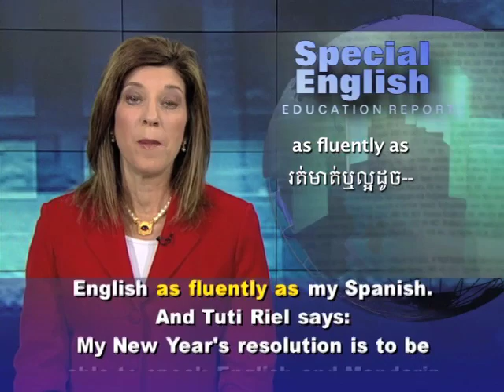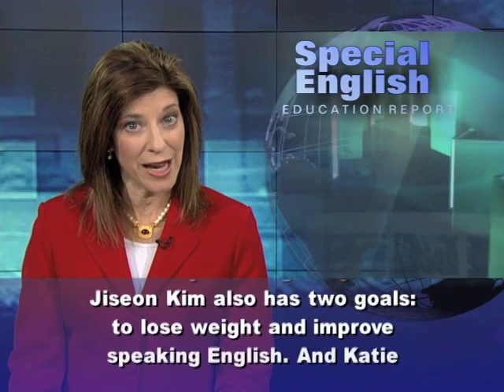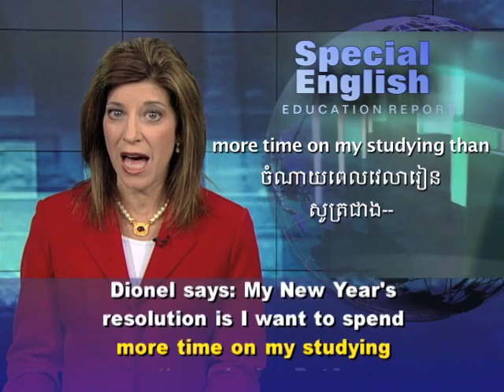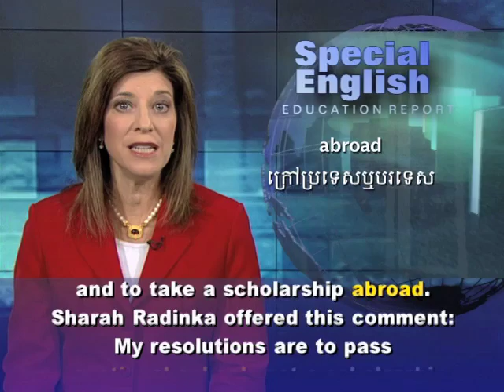A Goal for 2012: Learning English